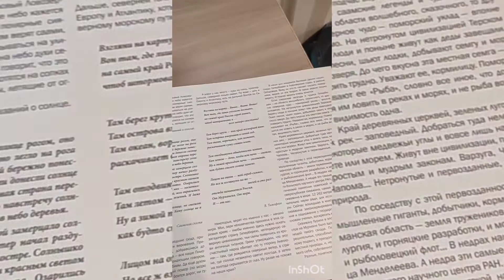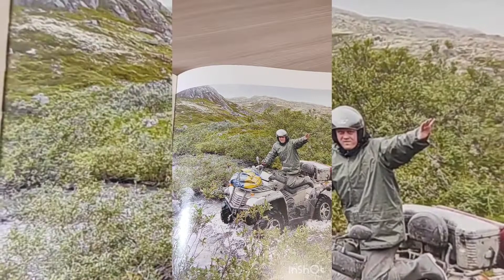По Серебрянской дороге на рыбалку.Природа Кольского Севера.Музыка С. Чекалина